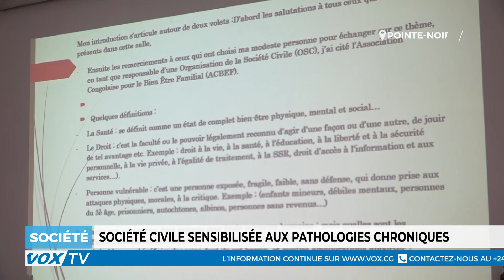Sensibilisation des organisations de la société civile aux pathologies chroniques